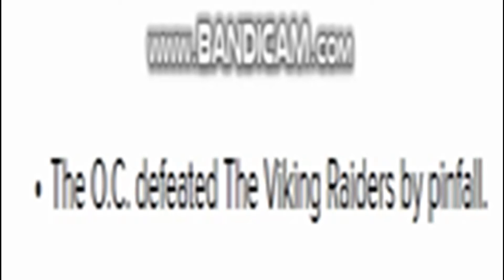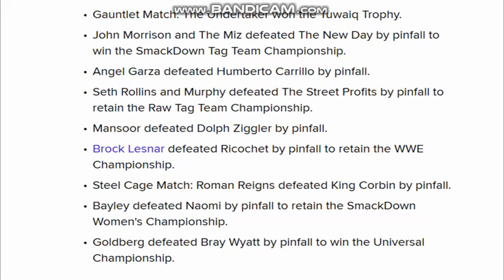SUPER SHOWDOWN AFTERMATH 2020!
In today's vlog, I tell you guys the winners of all the matches and which matches I was excited to see from this year's Super Showdown PPV at the King Fahd International Stadium in Riyadh, Saudi Arabia. Hope you guys enjoy today's vlog.